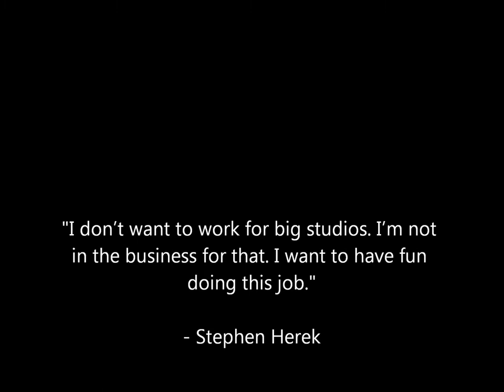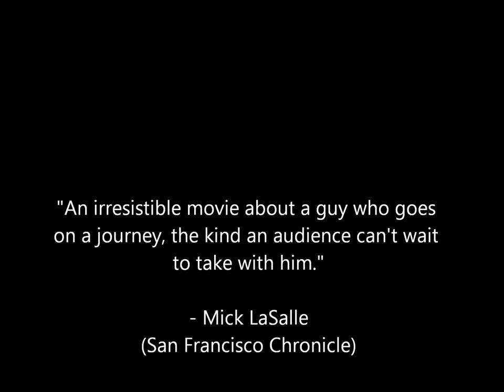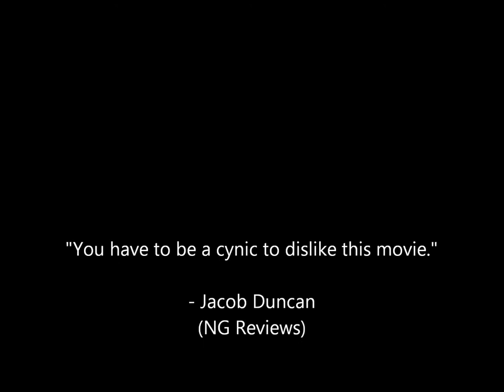Top 10 Stephen Herek Movies